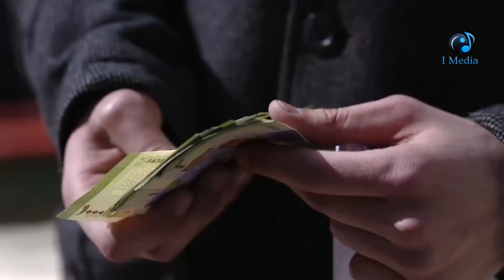مصطفي بيحرج حنان قصاد رفيقتها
مصطفي بيحرج حنان قصاد رفيقتها من مسلسل الغريب الحلقة 10